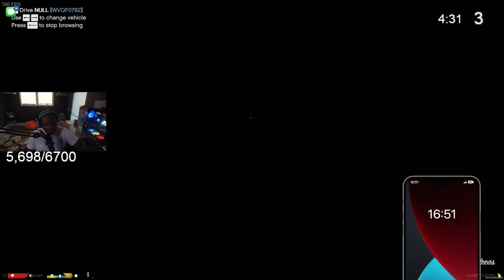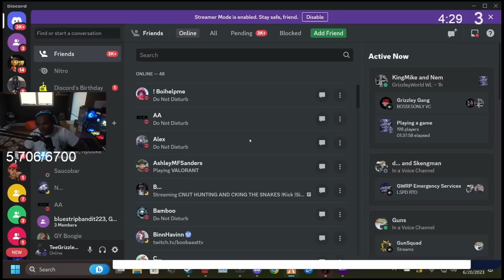Episode 5.1: Got In To An All Out War Against B.O! | GTA RP | Grizzley World Whitelist